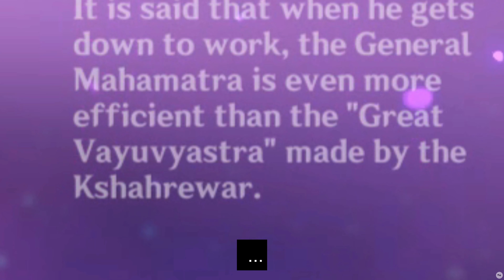Dehya Jokes in 3.5 Stream ( lol )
Dehya so cute